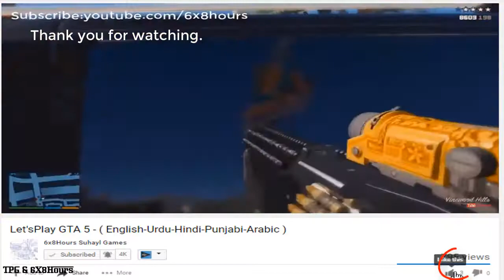Chevrolet S10 2017 - 6x8Hours Gaming - GTA 5 MODS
Chevrolet (/ˌʃɛvrəˈleɪ/ SHEV-rə-LAY), colloquially referred to as Chevy and formally the Chevrolet Division of General Motors Company, is an American automobile division of the American manufacturer General Motors (GM). Louis Chevrolet and ousted General Motors founder William C. Durant started the company on November 3, 1911[2] as the Chevrolet Motor Car Company. Durant used the Chevrolet Motor Car Company to acquire a controlling stake in General Motors with a reverse merger occurring on May 2, 1918, and propelled himself back to the GM presidency. After Durant's second ousting in 1919, Alfred Sloan, with his maxim "a car for every purse and purpose", would pick the Chevrolet brand to become the volume leader in the General Motors family, selling mainstream vehicles to compete with Henry Ford's Model T in 1919 and overtaking Ford as the best-selling car in the United States by 1929 with the Chevrolet International.[3]

Chevrolet-branded vehicles are sold in most automotive markets worldwide. In Oceania, Chevrolet is represented by Holden Special Vehicles, having returned to the region in 2018 after a 50-year absence with the launching of the Camaro and Silverado pickup truck (HSV was partially and formerly owned by GM subsidiary Holden, which GM retired in 2021). In 2005, Chevrolet was relaunched in Europe, primarily selling vehicles built by GM Daewoo of South Korea with the tagline "Daewoo has grown up enough to become Chevrolet", a move rooted in General Motors' attempt to build a global brand around Chevrolet. With the reintroduction of Chevrolet to Europe, GM intended Chevrolet to be a mainstream value brand, while GM's traditional European standard-bearers, Opel of Germany and Vauxhall of the United Kingdom, would be moved upmarket.[4] However, GM reversed this move in late 2013, announcing that the brand would be withdrawn from Europe from 2016 onward, with the exception of the Camaro and Corvette.[5] Chevrolet vehicles were to continue to be marketed in the CIS states, including Russia. After General Motors fully acquired GM Daewoo in 2011 to create GM Korea, the last usage of the Daewoo automotive brand was discontinued in its native South Korea and succeeded by Chevrolet.

In North America, Chevrolet produces and sells a wide range of vehicles, from subcompact automobiles to medium-duty commercial trucks. Due to the prominence and name recognition of Chevrolet as one of General Motors' global marques, 'Chevrolet', 'Chevy' or 'Chev' is used at times as a synonym for General Motors or its products, one example being the GM LS1 engine, commonly known by the name or a variant thereof of its progenitor, the Chevrolet small-block engine.

Game available on: PC, Sony PlayStation 3,4 & Microsoft Xbox 360

6x8hours Videos is a dedicated fan-channel keeping you up to date with all the latest news, video walkthroughs and official trailers of the most successful video games published by Rockstar Games, including Grand Theft Auto series, Red Dead Redemption, Max Payne, L.A. Noire, Bully and many others.